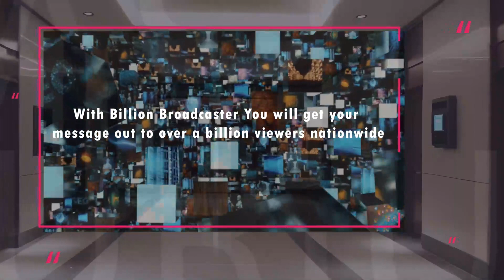Unleash Your Brand's Potential with Billion Broadcaster Lift Media!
Want to get noticed in the world of advertising? Reaching more than a billion people across the country is a transformative opportunity provided by Billion Broadcaster Lift Media. With the help of our state-of-the-art technology, we can precisely target the relevant demographics and psychographics to increase conversion rates. Bid farewell to the constraints of traditional broadcast advertising and welcome to unmatched precise targeting. The future of lift media advertising is here with Billion Broadcaster.